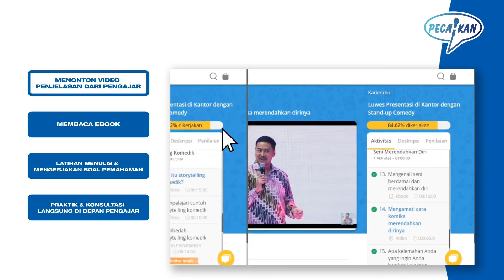APAKAH KALAU IMPROV TETAP BISA DISEBUT STANDUP COMEDY